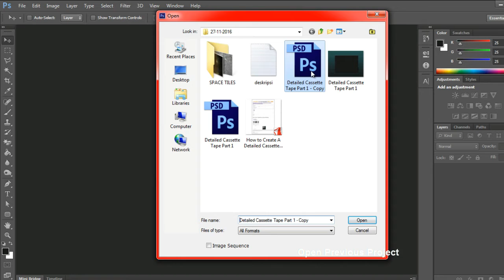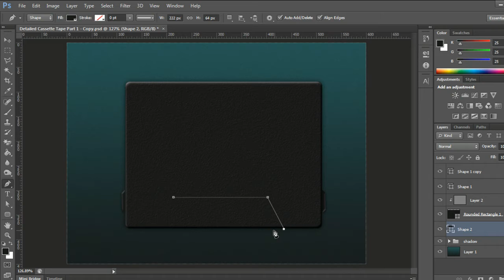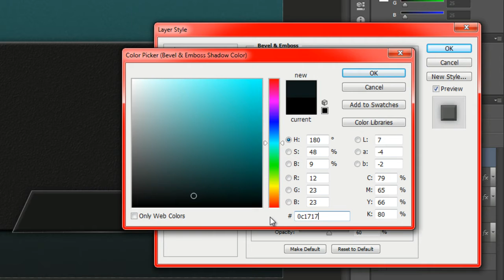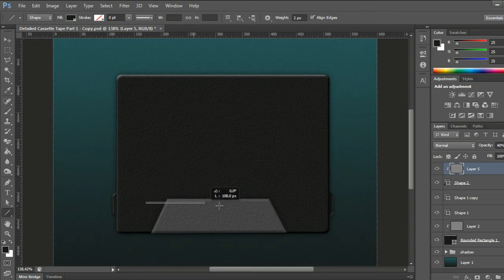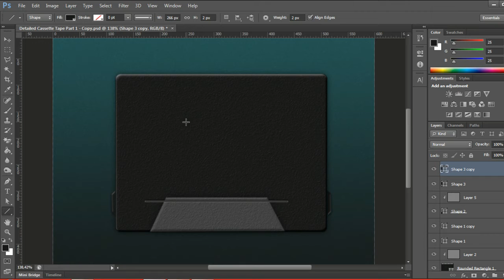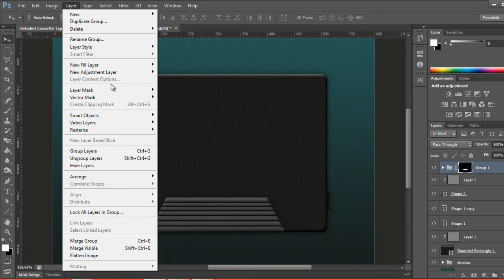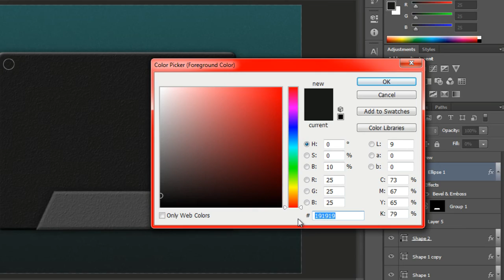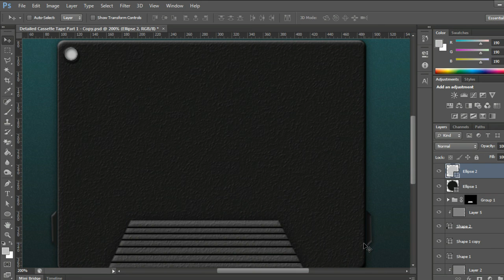Photoshop Illustration Tutorial How to Create Detailed Cassette Tape in Photoshop CS6 Part 2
Hey guys, this Photoshop tutorial will continue the previous tutorial, where a previous tutorial we have already made a basic form of cassette tape and the background layer. In the tutorial section twice we will add some accessories and bolts. I suggest those of you who want to follow this tutorial should've followed the tutorial first part so as not to miss. For more details, please you immediately see the video tutorial, enjoy it ...

Level : Beginner, Intermediate
Program : Photoshop CS6
Estimated Completion Time : 24 minutes